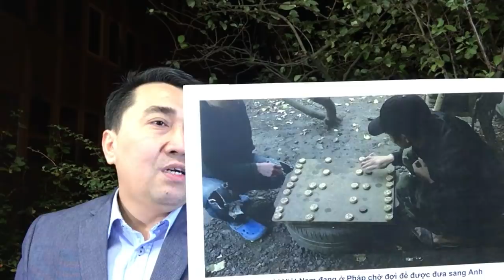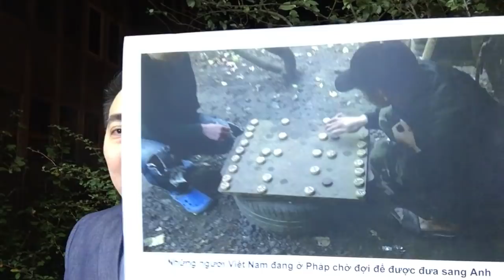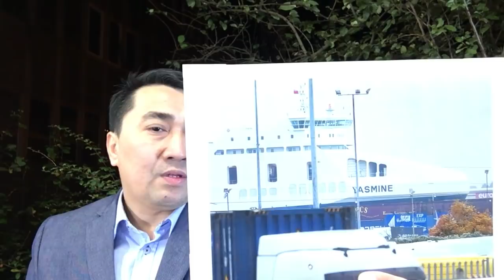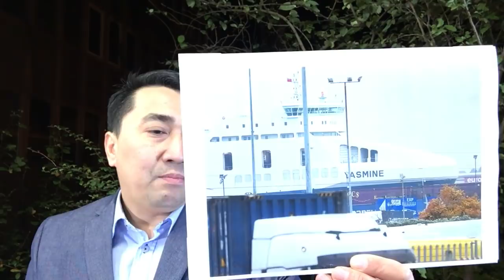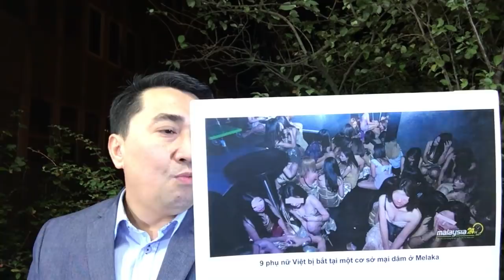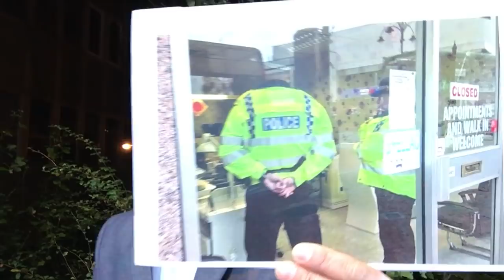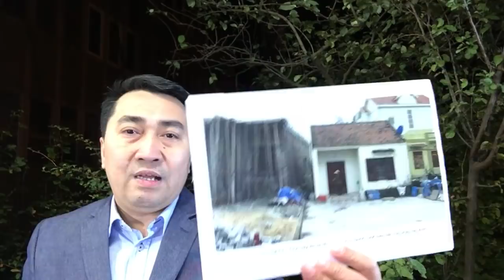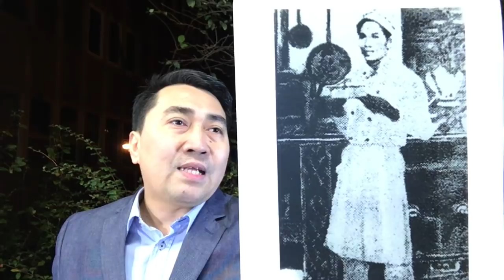Bị cướp_bóc, trên đường đến Anh – Bán vào động, vỡ mộng gái_Việt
Video: Hy vọng nào, cho Nghệ An Hà Tĩnh – Nhận xác về, hay đón lọ tro